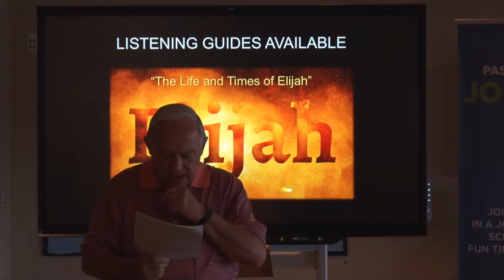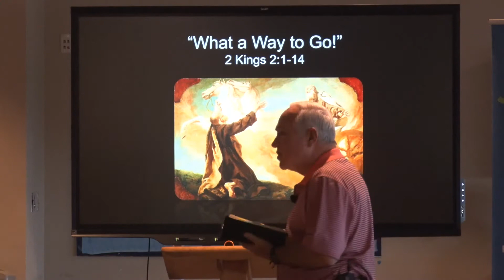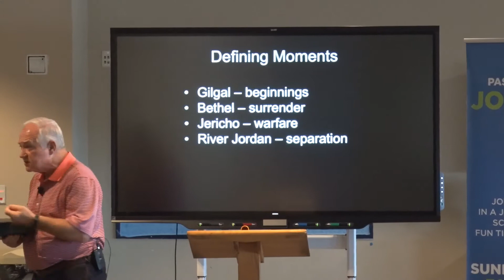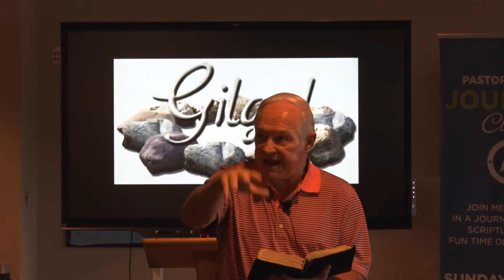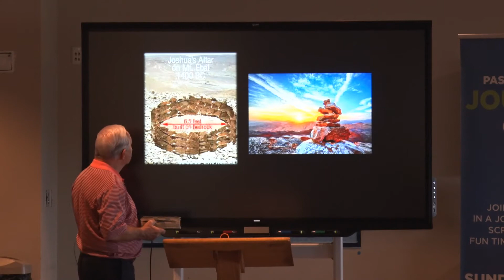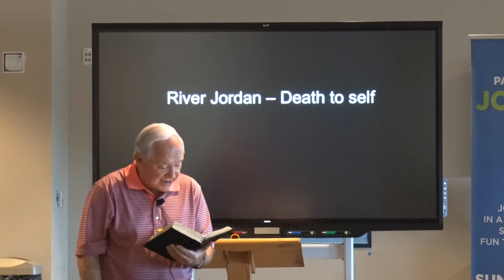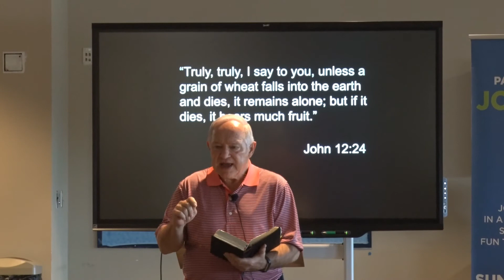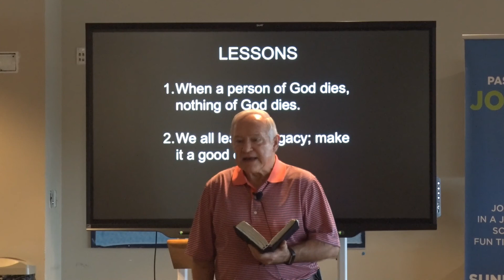Journey Class Elijah Part 6 Jimmy Knott 2019 11 24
Journey Class Elijah Part 6 What a Way to Go! Jimmy Knott 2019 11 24